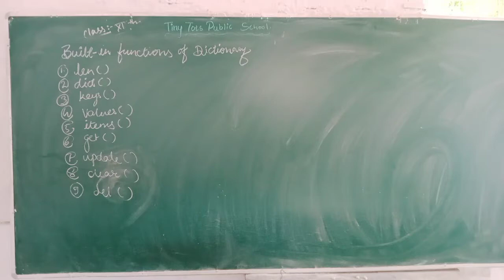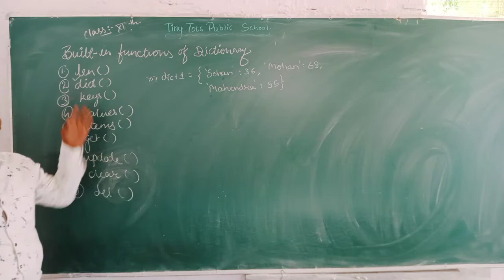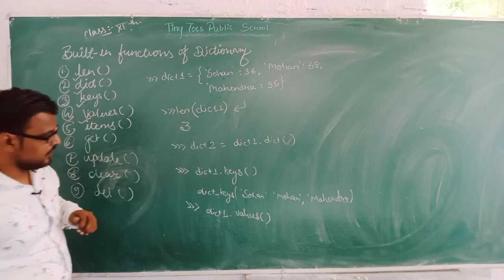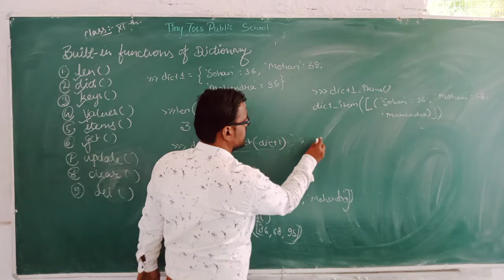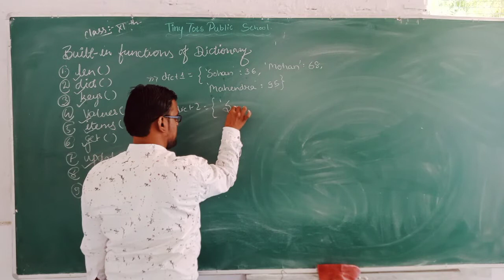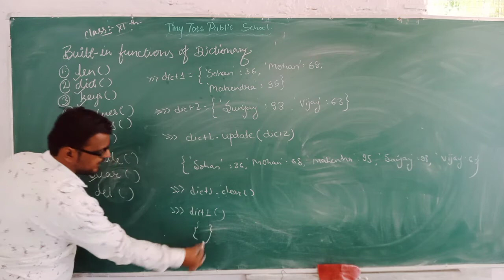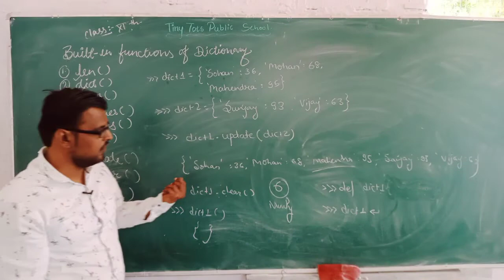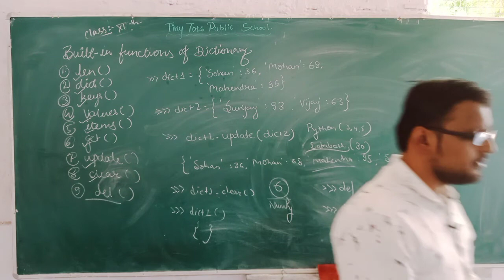Class 11th Comm IP